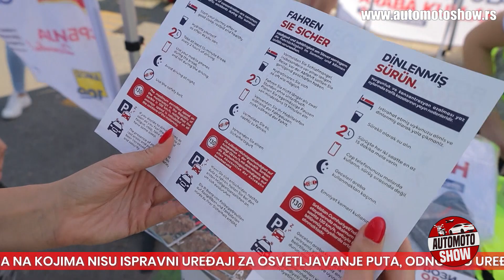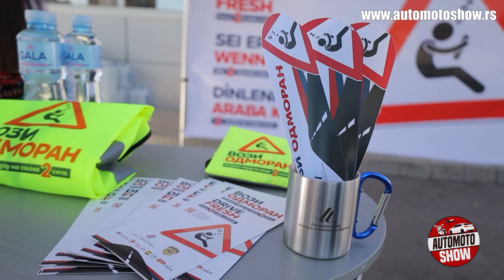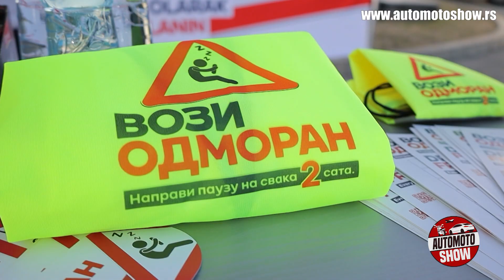VOZNJA PROMO KAMPEROM KAMPANJE VOZI ODMORAN SA DIREKTOROM AGENCIJE ZA BEZBEDNOST SAOBRACAJA - ABS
VOZNJA PROMO KAMPEROM KAMPANJE VOZI ODMORAN SA DIREKTOROM AGENCIJE ZA BEZBEDNOST SAOBRACAJA BRANKOM STAMATOVICEM - ABS I AUTO MOTO SHOW